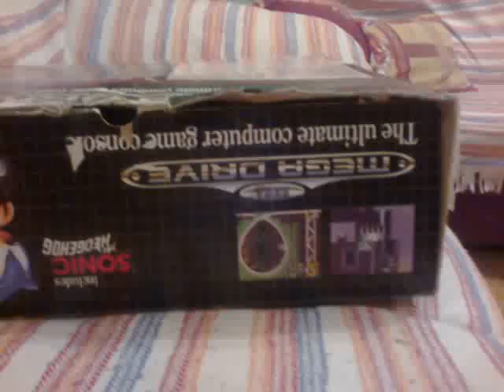What's in that box?